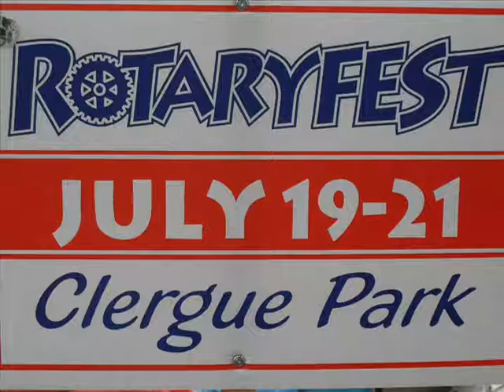THE BIBLE MUSEUM IN THE PARADE.....